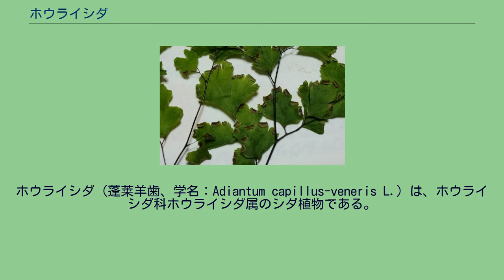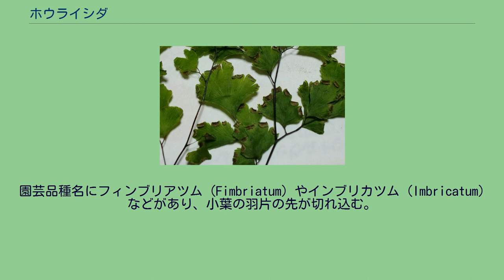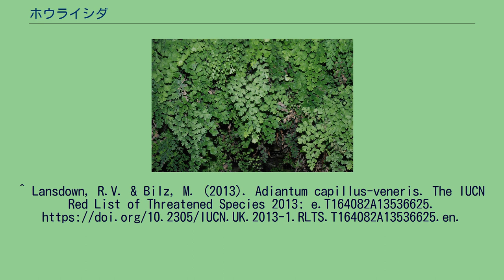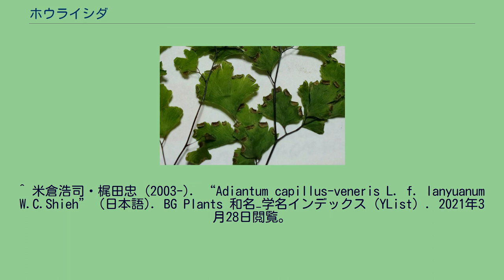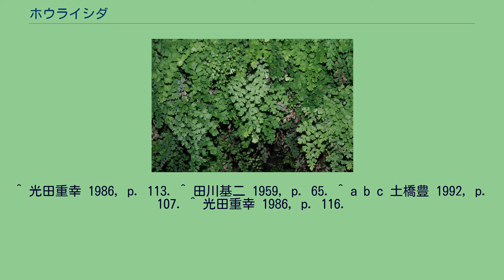ホウライシダ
ホウライシダ（蓬莱羊歯、学名：Adiantum capillus-veneris L.）は、ホウライシダ科ホウライシダ属のシダ植物である。
世界中の温帯から熱帯にかけて広く分布する。
日本では四国や九州、伊豆半島などに分布するが、栽培されていたものが野生化していることもある。
海岸や川岸の崖や石垣などに生える。
園芸用に室内や温室などで栽培もされている。
常緑性の多年草。
根茎は短く這い、黒褐色の茎をのばす。
茎の長さは15センチメートル (cm) ほどで、茎には切れ込みのある扇形をした小葉が互い違いにつく。
葉は2回羽状複葉で、小羽片は扇形をしており、基部は楔形、先は数か所ほど浅裂または深裂する。
小葉の各裂片（羽片）には、葉縁の一部が裏側へ折れ曲がった偽包膜が横に長く、1つずつ付く。
胞子嚢群（ソーラス）は葉縁の一部が折れ返ったところにつく。
岩などに固着して生育していることが多い。
葉の縁にある薄茶色のソーラス ホウライシダはその形態の美しさから鑑賞価値が高く、他のホウライシダ属の各種とともに観賞用に栽培されることがある。
その際には、総称として属名のアジアンタムで呼ばれることもある。
栽培はそれほど容易ではなく、排水や保水の良い用土、適切な湿度調整などが求められる。
園芸品種名にフィンブリアツム (Fimbriatum) やインブリカツム (Imbricatum) などがあり、小葉の羽片の先が切れ込む。
^ Lansdown, R.V. & Bilz, M. (2013). Adiantum capillus-veneris. The IUCN Red List of Threatened Species 2013: e.T164082A13536625.
Downloaded on 27 October 2018. ^ a b 米倉浩司・梶田忠 (2003-). “Adiantum capillus-veneris L.” (日本語). BG Plants 和名−学名インデックス（YList）. 2021年3月28日閲覧。
^ 米倉浩司・梶田忠 (2003-). “Adiantum capillus-veneris L. f. lanyuanum W.C.Shieh” (日本語). BG Plants 和名−学名インデックス（YList）. 2021年3月28日閲覧。
^ 光田重幸 1986, p. 113. ^ 田川基二 1959, p. 65. ^ a b c 土橋豊 1992, p. 107. ^ 光田重幸 1986, p. 116.